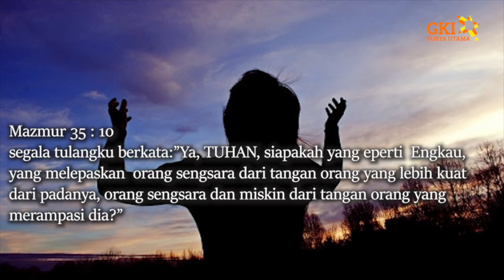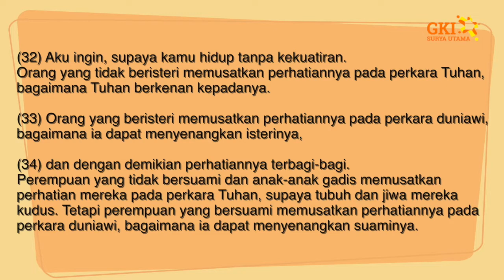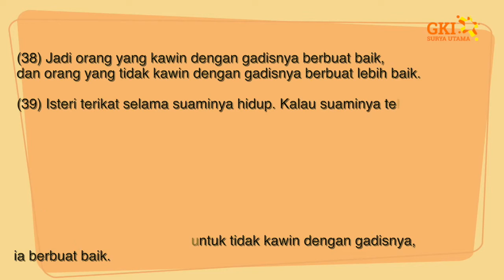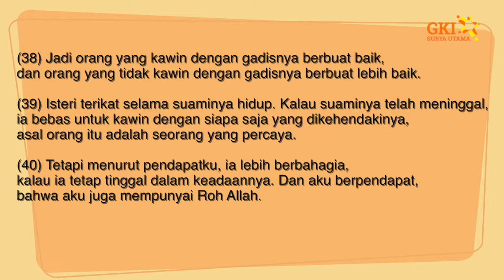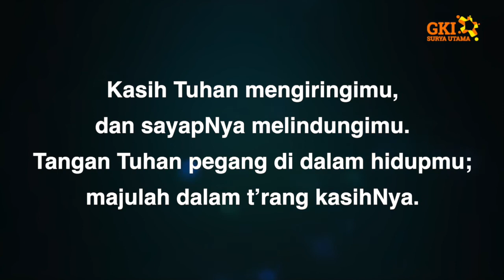Persekutuan Doa Pagi (online) - 2 Februari 2021 - Pdt. Setiawati Sucipto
2 Februari 2021
bersama Pdt. Setiawati Sucipto
bacaan: 1 Korintus 7 : 32-40

2021. Pokja Multimedia GKI Surya Utama